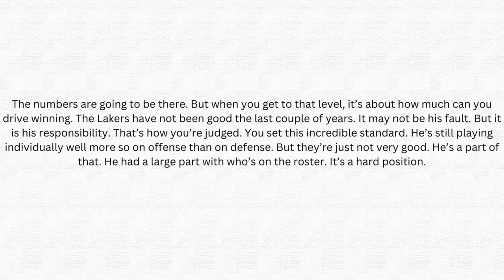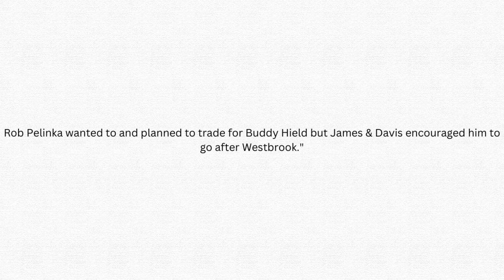Former NBA Coach Blasts Lebron James For Ruining The Los Angeles Lakers